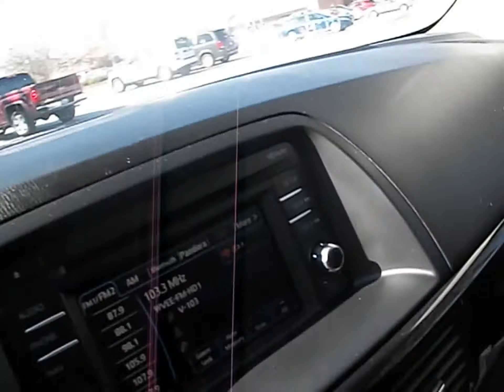Weekend Ride Along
What's happening at Juani's house??? allot of running around.. I am running around running errands, and I take you with me.